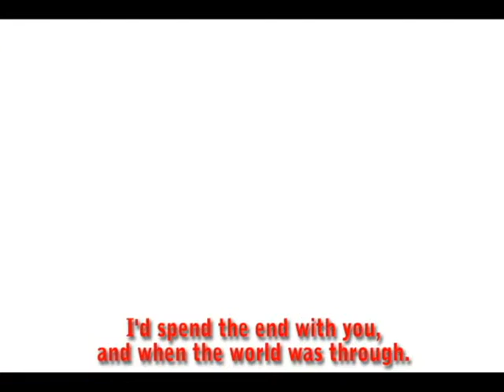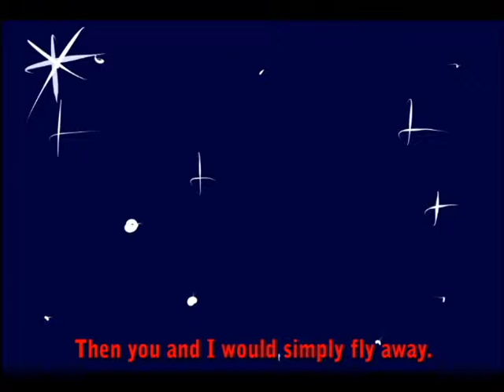Bread - IF (Fanmade animation)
For my college project
Please enjoy my shitty animation xoxo